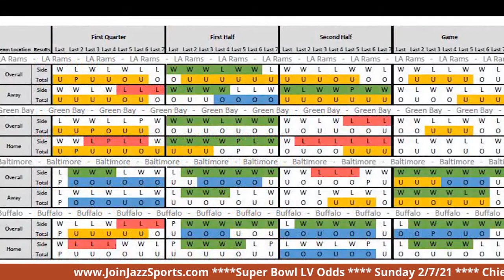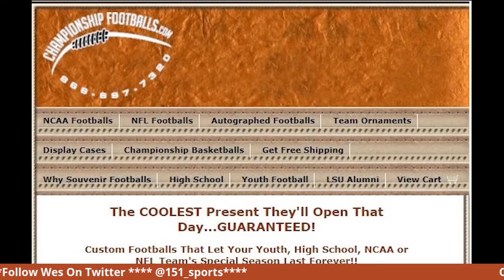2-4-21 Super Bowl LV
It's Super Bowl LV and ThePuclic will fill us in on which way they're leaning on props. That should also tell us how they see this game playing out. Plus we'll have LIVE Action as you watch!